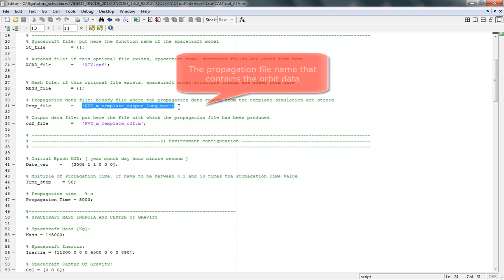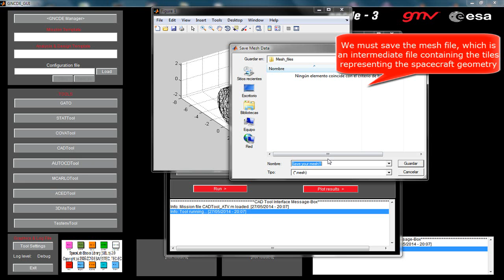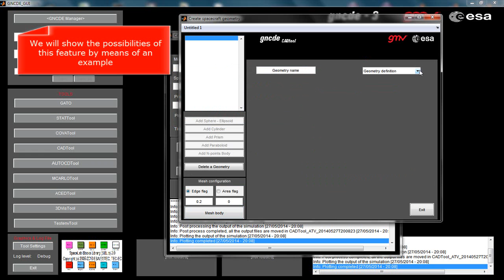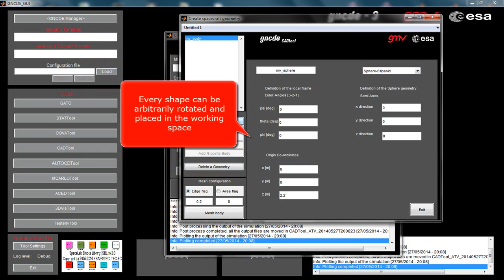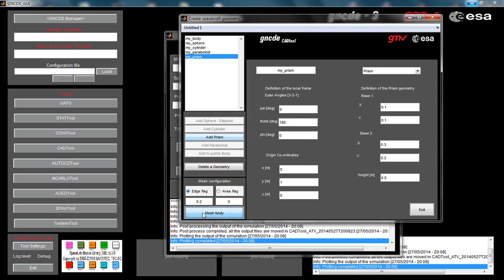GNCDE. CAD Tool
The CAD-Tool is developed to
Support orbital perturbation analyses on a geometric
model of the spacecraft. CAD Tool provides
both a CAD spacecraft model (specification, import and
visualization) and the perturbations computation based on